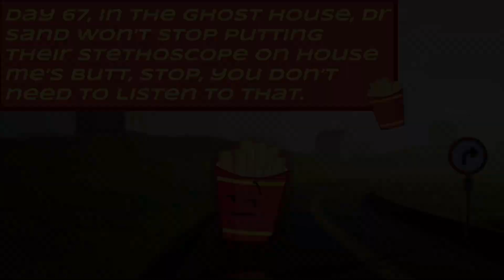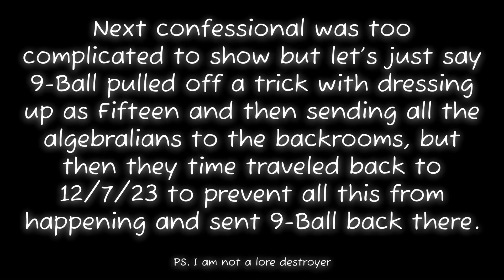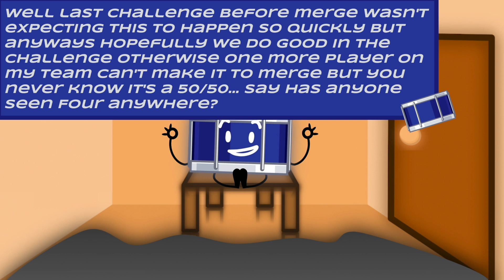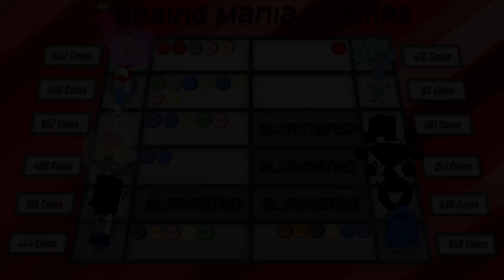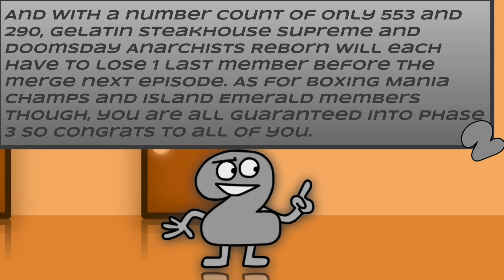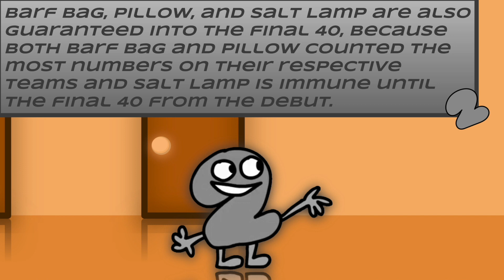BFB Camp Season 4: Four's Final Return: 22B - The Great Goikian Counting Contest in the Snow!